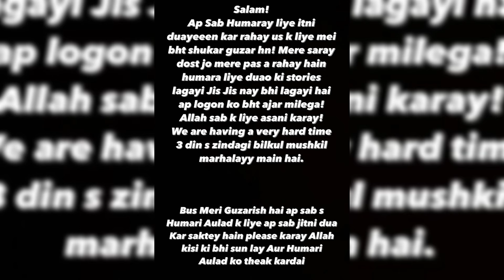Laraib Khalid Shared Latest Updates About Zarnab and Baby's Health | Zarnab Fatima Baby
Title : Laraib Khalid Shared Latest Updates About Zarnab and Baby's Health | Zarnab Fatima Baby